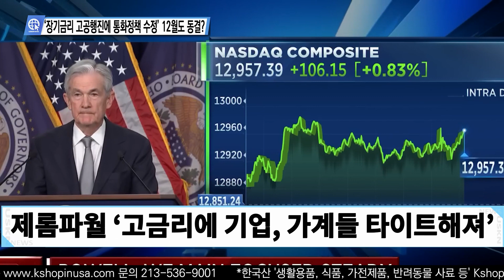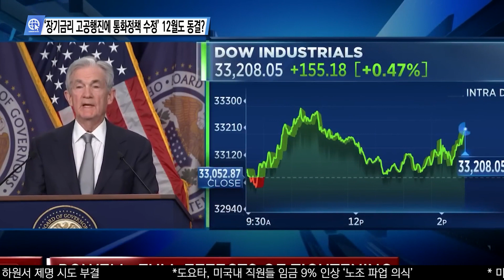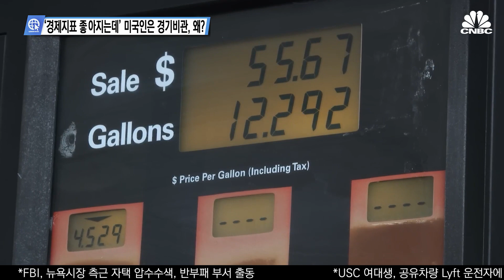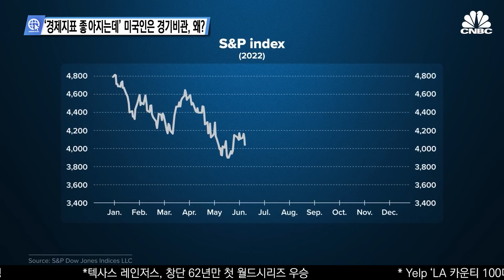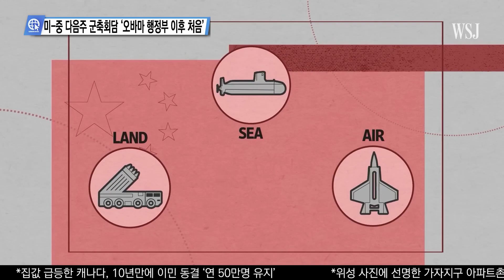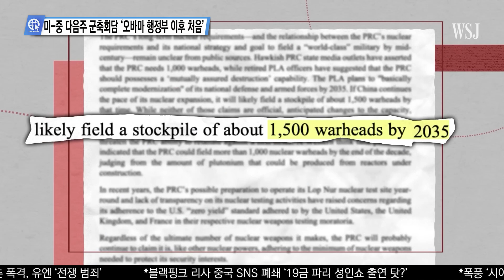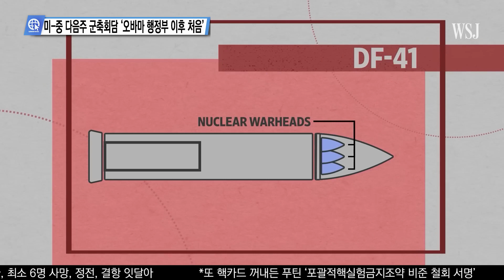심층분석 미국뉴스 InSideUSA 11월 2일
0:00 ‘장기금리 고공행진에 통화정책 수정’ 12월도 동결?
2:36 ‘경제지표 좋아지는데’ 미국인은 경기비관, 왜?
4:42 바이든에 부메랑된 중동 ‘이-팔 문제 소홀하다 악화’
7:16 미-중 다음주 군축회담 ‘오바마 행정부 이후 처음’

송출지역

1. 미국 내 한인 케이블 채널 TVK24.com 매일 저녁 7시 방송(서부기준)

2. 크리스천헤럴드 매일 저녁 6시30분, 10시30분

3. IPTV. 티보를 통해 매시간

4. 온디멘드 코리아 세탑박스 또는 웹사이트

5. 정규방송 이후에 USKN 유튜브채널을 통해 다시보기 할수 있습니다.